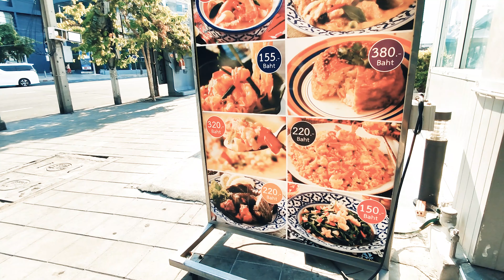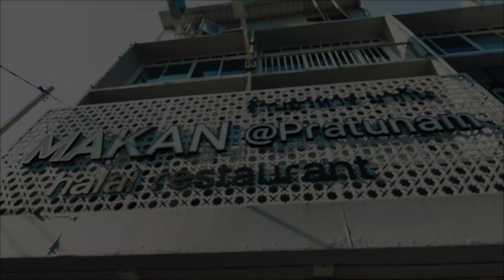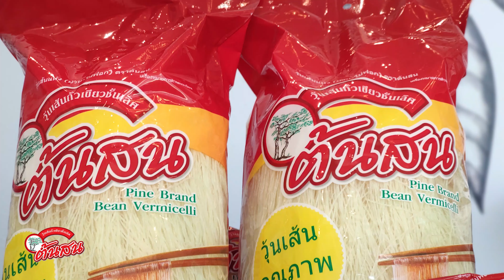อาหารจานอร่อย | ผลิตภัณท์วุ้นเส้นตราต้นสน | Makan | มะเขือยาวผัดโหระพา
อาหารจานอร่อย | ผลิตภัณท์วุ้นเส้นตราต้นสน | Makan | มะเขือยาวผัดโหระพา สนับสนุนโดย ผลิตภัณท์วุ้นเส้นตรา ต้นสน